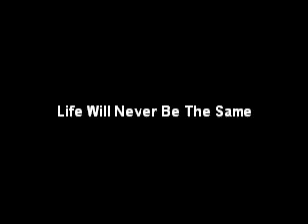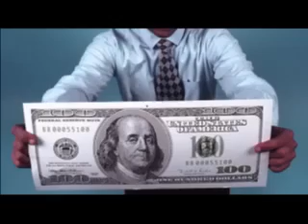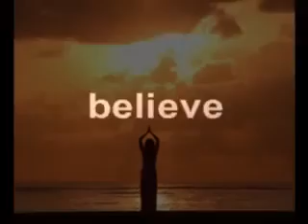Corvus Summit - Life Will Never Be The Same - A Gif To My Tony Robbins Friends